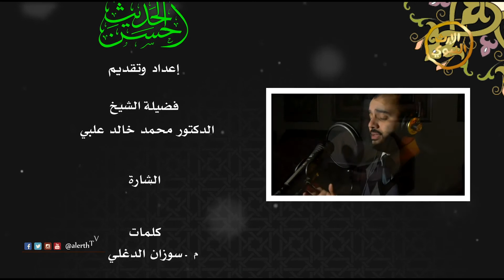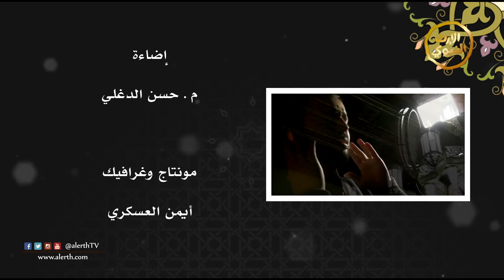برنامج | أحسن الحديث | الدكتور محمد خالد علبي | الإحسان( 2)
اسم البرنامج:
مقدم البرنامج:
الدكتور